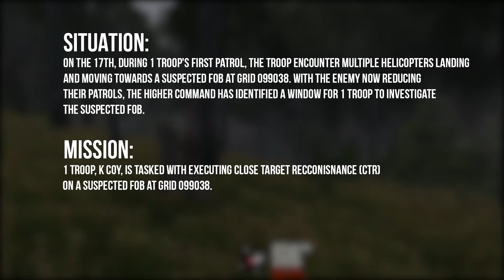3CB ArmA 3: Operation Silver - Part 3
1 Troop, K Coy, is tasked with executing Close Target Recconisnance (CTR) on a suspected FOB at Grid 099038.